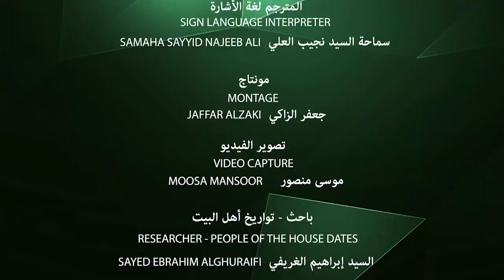أحكام الصيام أبوقاسم الخوئي(قدس سره)